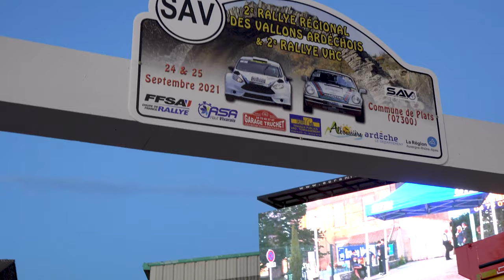Rallye des Vallons Ardéchois 2021 - Renault Clio RS N°55 - Philippe TOURNIER et Michel MARCHAND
Voici la vidéo personnalisée avec les passages de Philippe TOURNIER et de Michel MARCHAND à bord de la Renault Clio RS N°55 lors du Rallye des Vallons Ardéchois 2021.

Philippe TOURNIER Serrurier à Chevrières : 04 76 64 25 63

Musiques​
The corporation upbeat
Dutty, Universal, Piscor Sur et Zoom de la bibliothèque audio Youtube

Merci également à Pierre-François